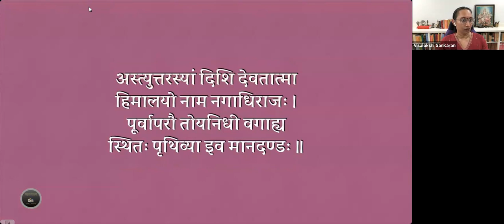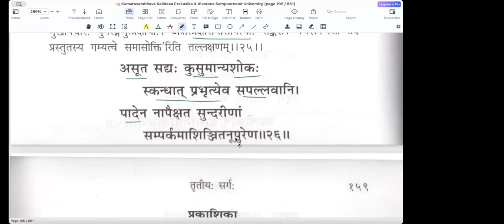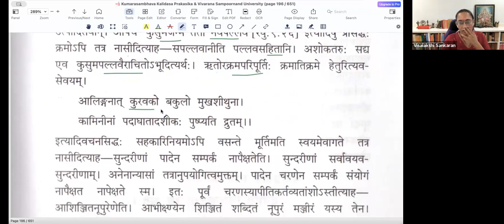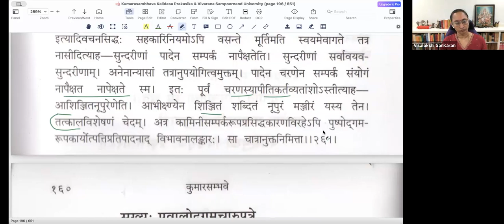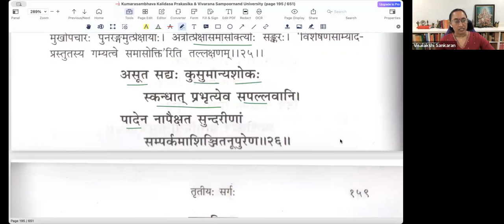कुमारसम्भवे तृतीयसर्गे - वर्गः ११ (सव्याख्यानम्)(English)